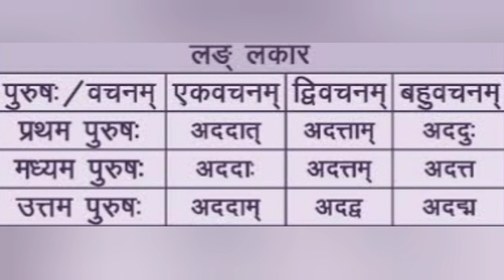संस्कृत धातु रुप#दा(देना)पाँच लकारों मेंसंस्कृत